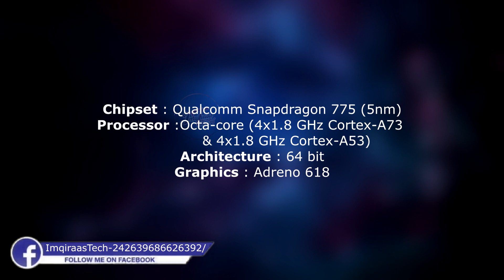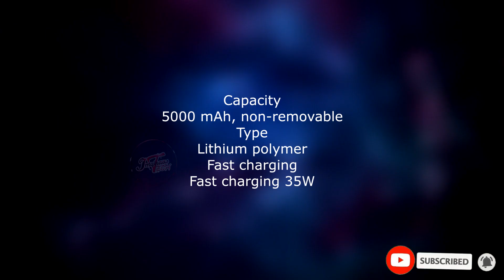Sony xperia XVI first look & Specifications ! Imqiraas Tech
Sony xperiaXVI first look & Specifications ! Imqiraas Tech

Thanks